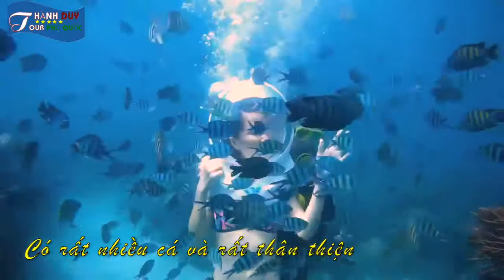Tour Đi Bộ Dưới Đáy Biển Phú Quốc SeaWalking Phú Quốc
1- Tour Đi Bộ Dươi Đáy Biển – Tour SeaWalking Phú Quốc Ra đời Khi Nào
– Ra đời vào tháng 10/2017, Công viên San Hô Nằm ngay mũi Kỳ Lân thuộc Hòn Thơm với diện tích hơn 1ha. do Công ty TNHH Đầu tư và phát triển Namaste đầu tư xây dựng . Với hơn 200 loài San Hô Cứng và mềm: Hải Quỳ, Gạc Nai, Dạng Phiếm… Và Hơn 100 loài cá: Cá Bướm, Cá Thìa, cá Mó….. Và Cá Loài Sinh vật Biển: Ngọc Trai, Ốc Tai Tượng, Hải sâm , Nhum….
Đi Bộ Dưới Đáy Biển – Sewalking Là Đi Như Thế Nào?
1- Chuẩn Bị
– Sau Khi đến Công Viên San Hô như lịch trình, bạn sẻ được các nhân viên giới thiệu sơ lượt về môn đi bộ dưới đáy biển và các dịch vụ bổ sung thêm như chụp ảnh , quay phim …. Sau đó bạn thay đồ tắm hoặc mượn đồ tắm tại công viên và mang dày chuyên dụng để đi Bộ Dưới Đáy Đại Dương

2- Nghe Huấn Luyện Cơ Bảng
– Bạn sẻ xếp hàng theo thứ tự và lắng nghe huấn luyện viên hướng dẫn 1 số thao tác Ra hiệu khi đi bộ dưới đáy biển. Vì ở dưới biển không nói chuyện được. Và một số cách để chống bị ù tai.

3- Bắc Đầu Hành Trình Đi Bộ dưới biển
–   Sau khi được huấn luyện xong. Bạn sẻ được đội 1 chiếc mủ như phi hành gia đi ngoài vủ trụ. Và đi kèm bạn là một anh thợ lặn chuyên nghiệp được cấp bằng lặn chuyên nghiệp sẻ dẫn bạn đi hết hành trình Đi Bộ dưới đáy biển ở độ sâu khoảng 4-5met và thời gian đi là 20 – 30 phút.

Bạn Có 2 Lựa chọn
1- Lựa chọn 1:
Bạn tự di chuyển xuống Cảng An Thới
13:30 Hoặc 15:30 Có Cano Miễn Phí Đón Bạn
 13:45 Hoặc 15:45 Đến Công Viên San Hô Tại Mũi Kỳ Lân Hòn Thơm
Bạn có 10 phút để nghe giới thiệu về Công Viên San Hô
Sau Khi Mua Vé Bạn sẻ được huấn luyện một số thao tác giao tiếp cần biết
Bắt Đầu đi bộ dưới Đáy biển thời gian khoảng 20 – 30 phút
Kết thúc thời gian đi bộ dưới biển bạn tắm lại nước ngọt thay đồ
15:00 Quay về Cảng An Thới kết thúc tour
2- Lựa Chọn 2:
 Bạn sử dụng xe đón tiển tại khách sạn
12:30 Xe Đón Bạn Tại Khách sạn Khu Vực Trung Tâm Dương Đông
13:30 Tới Cảng An Thới và sử dụng dịch vụ như trên.

Đơn Vị Tổ Chức Tour
Công Ty TNHH DV – DL THÀNH DUY PHÚ QUỐC
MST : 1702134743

Đ/c: Cách Mạng Tháng Tám, Kp 10, TT Dương Đông, Phú Quốc, Kiên Giang

Hotline: 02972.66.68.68 – 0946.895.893 – 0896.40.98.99 – (MR THÀNH)

Zalo   : 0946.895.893 ( Thành Duy Tour Phú Quốc)

Thông Điệp: Sự Hài Lòng Của Các Bạn Là Niềm Vui Và Là Động Lực Để Công Ty Chúng Tôi Càng Ngày Càng Cãi Thiện Và Phát Triển. Rất Mong Được Sự Góp ý Của Các Bạn